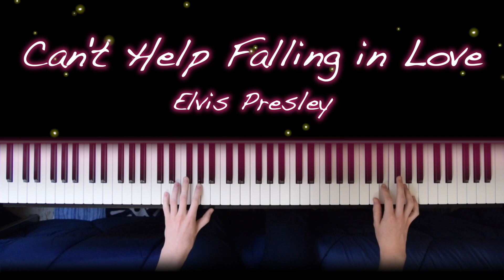Valentine's Day Piano Music!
Some songs I like :)

Song Timestamps:
00:00 Afterglow
03:07 A Thousand Years
07:22 Hey There Delilah
10:52 Can't Help Falling in Love